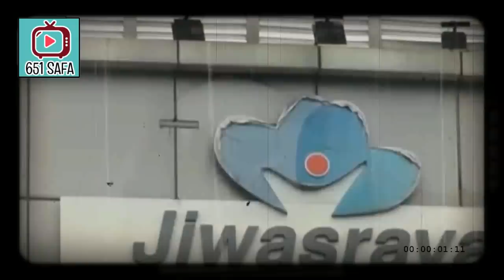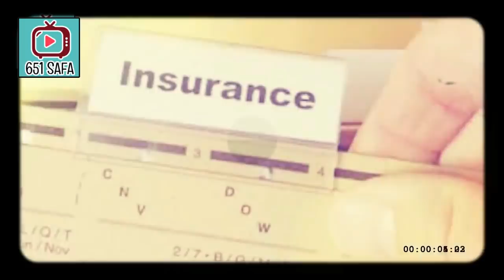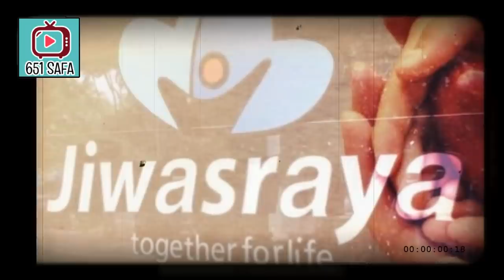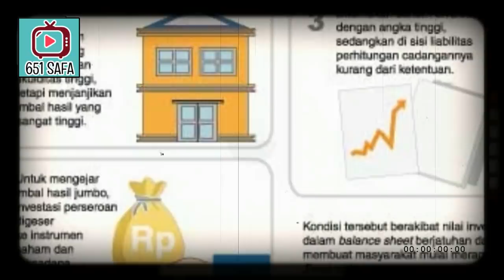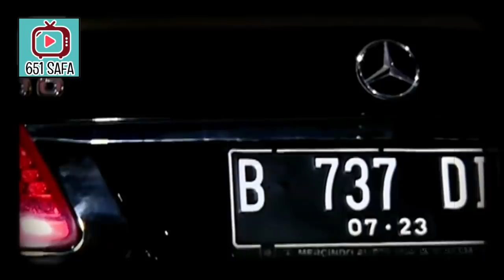BISUL3N ! GUR1T4 K0oRUP IST4NA RrJIM Jk0Wii GGR PILPR3S C*R4NG !